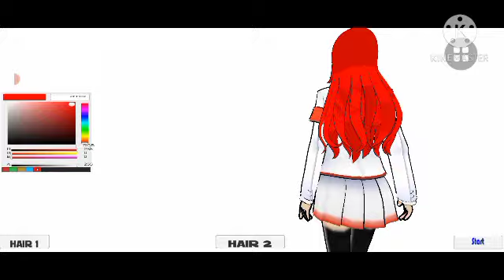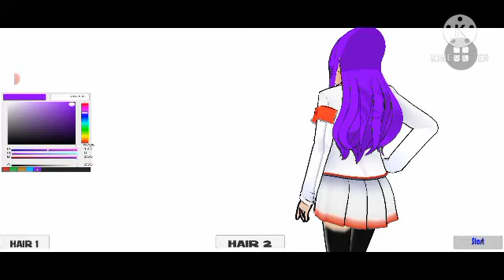DARK R3VENGE PUBLIC BUILD UPDATE + DL // YANDERE SIMULATOR FANGAME